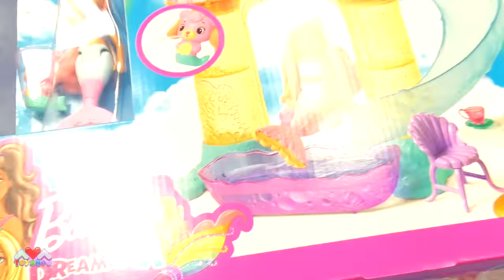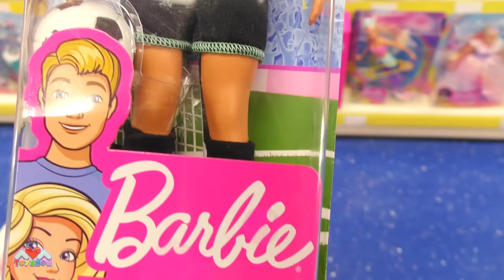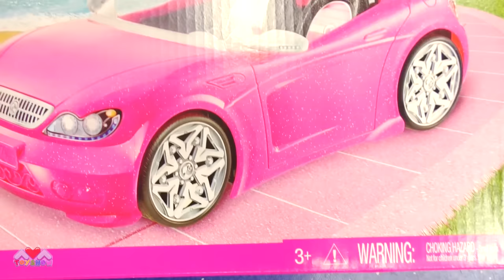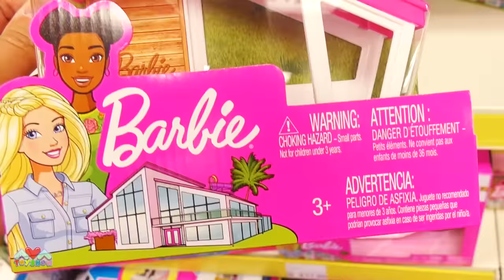Shopping cart Barbies 10 minute challenge FAIL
My first challenge fail with a shopping cart full of Barbies and Barbie toys on a 10 minute challenge where I fill a shopping trolley as full as possible in 10 minutes shopping spree.

.♡❤LOVE❤♡.

Please follow for exclusive content!